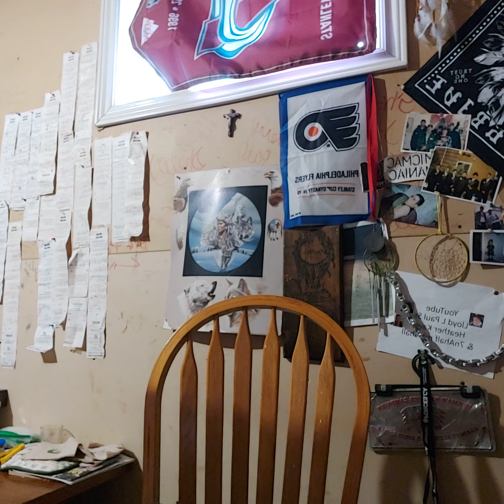LL77 Autographs & Cool Digit Spinners Merry Xmas FR Lloyd L Paul..😂@digit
Merry Christmas from Lloyd L Paul and Have a Great New Year to ALLLLLLL ❤😁❤😁❤👏👏👏👏🏒🥅🙏🤟